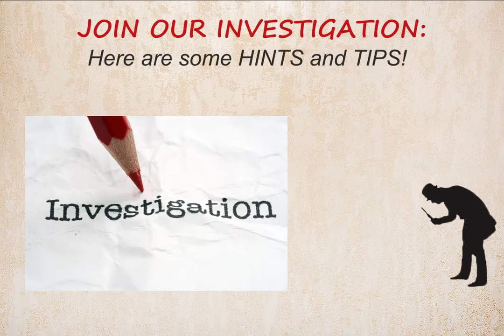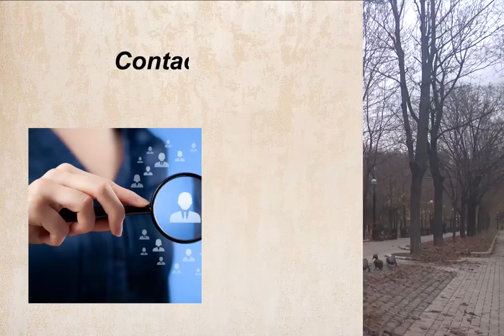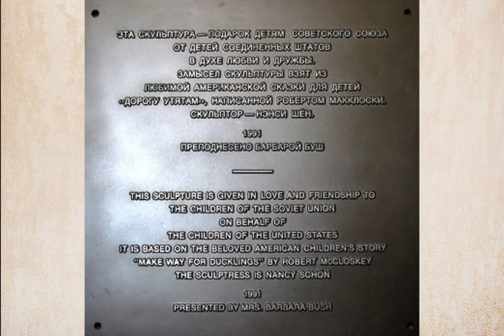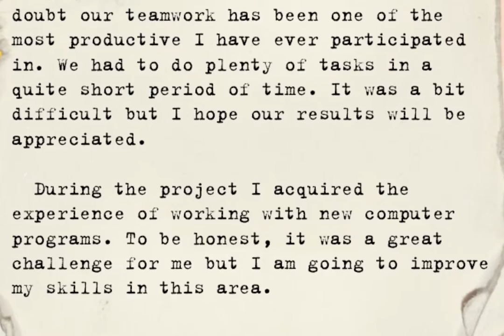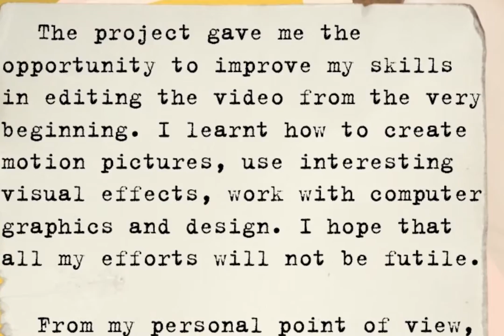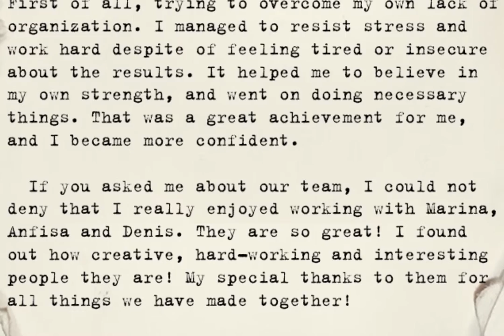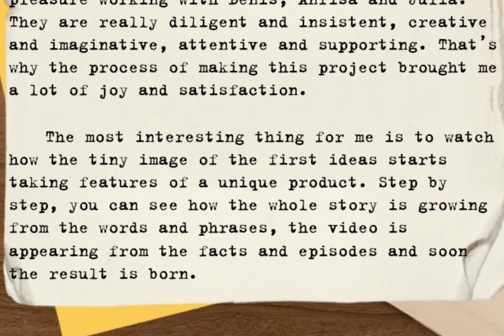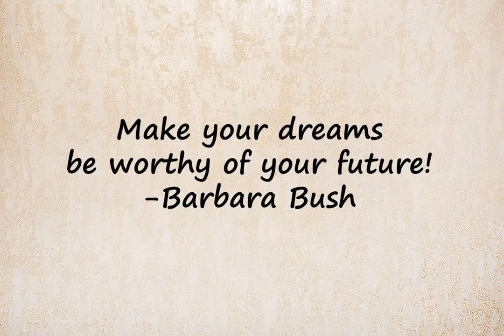"Top Secret Files"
Additional materials for the project "Make Way For Detectives" specially made for Russian American History Contest 2019